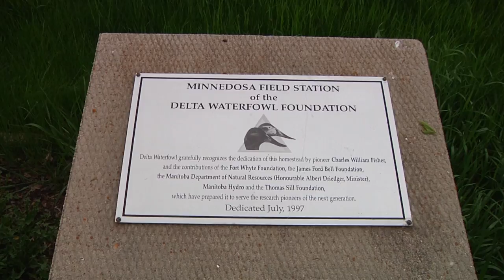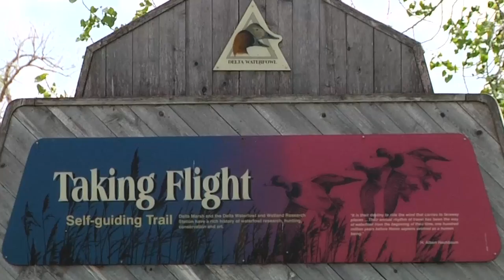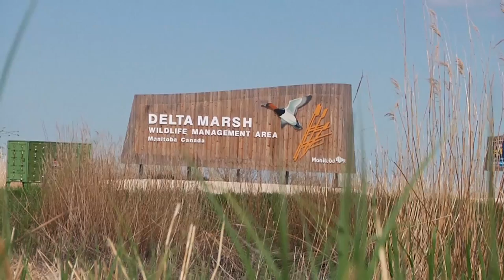The Duck Hunters Organization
Conservation, education and mallards in the marsh.  The Grind Waterfowl TV provides an in-depth look at current Delta Waterfowl projects and ends with a throwback hunt from South Dakota.